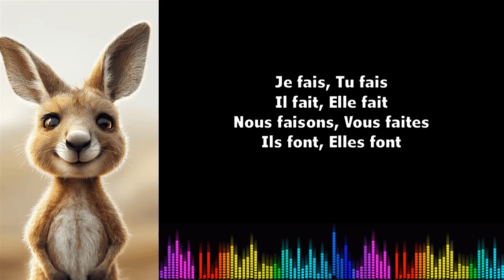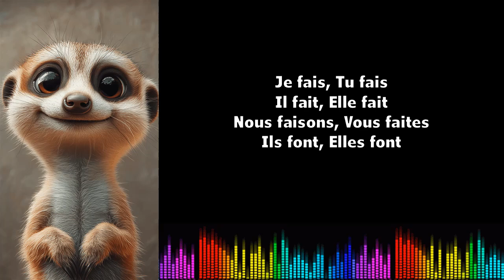♫ Franse muzikale vervoeging ♫ I Faire I Présent de l'indicatif